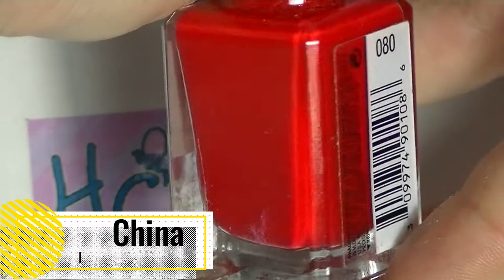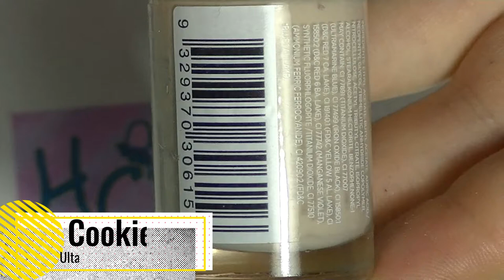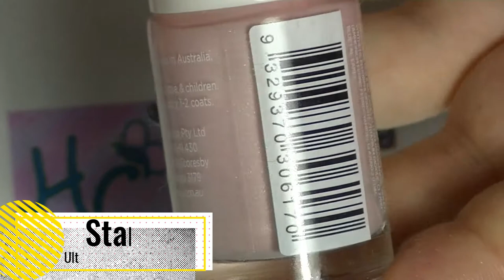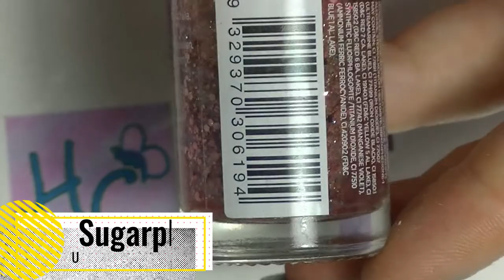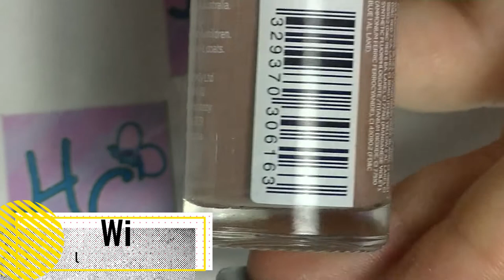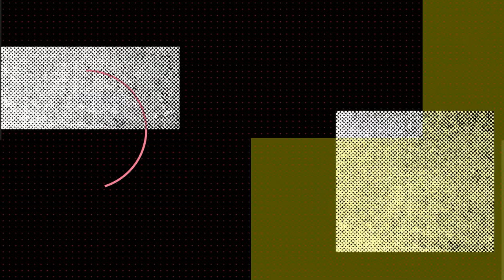Swatch With Me - Mixed Bag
A mixed bag of polishes, including Lancome and Ulta3